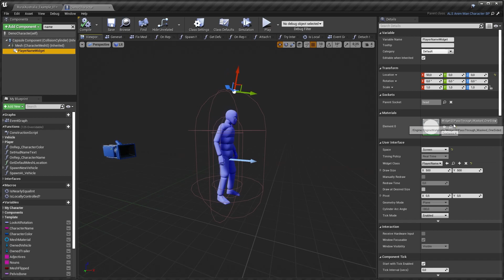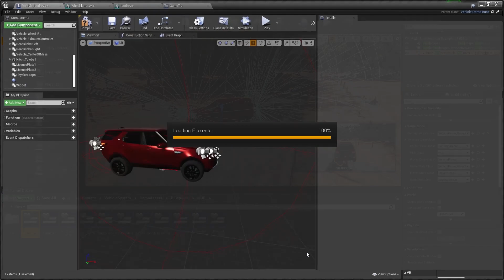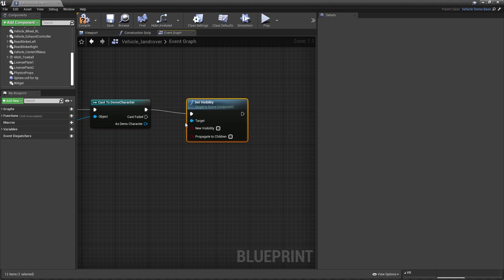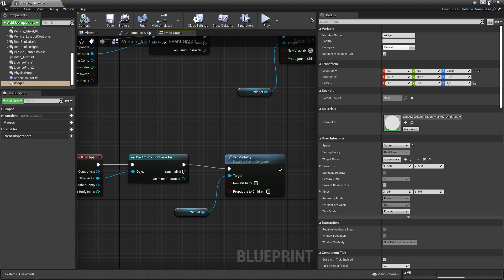Press E To Enter Widget tutorial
Another Request video.